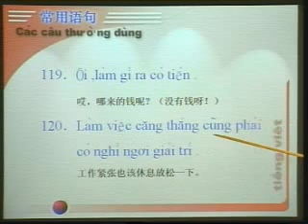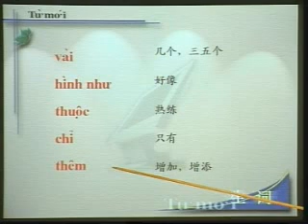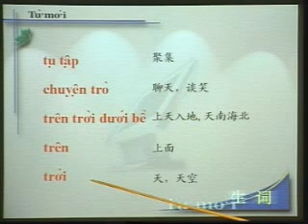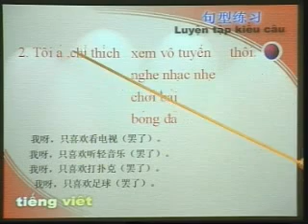学越南语12